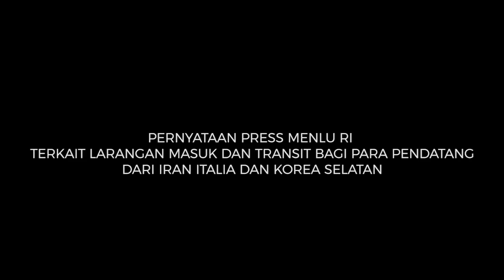Pernyataan Pers Menlu RI terkait Larangan Masuk dan Transit dari Iran, Italia dan Korea Selatan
Menteri Luar Negeri RI, Retno Marsudi memberikan pernyataan pers mengenai larangan sementara untuk masuk dan transit bagi pendatang dari daerah tertentu Iran, Italia dan Korea Selatan (3/3)

1. Indonesia terus memantau laporan perkembangan virus COVID-19 di dunia yang dikeluarkan oleh WHO.

2. Sesuai laporan terkini WHO, saat ini terdapat kenaikan signifikan kasus COVID-19 di luar Tiongkok, terutama di tiga negara yaitu Iran, Italia dan Korea Selatan.

3. Oleh karena itu, demi kebaikan semua, untuk sementara waktu, Indonesia mengambil kebijakan baru bagi pendatang/travelers dari ketiga negara tersebut sebagai berikut:

a. Pertama, Larangan masuk dan transit ke Indonesia, bagi para pendatang/travelers yang dalam 14 hari terakhir melakukan perjalanan di wilayah-wilayah, sebagai berikut:

• Untuk Iran: Tehran, Qom, dan Gilan;
• Untuk Italia: Wilayah Lombardi, Veneto, Emilia Romagna, Marche dan Piedmont;
• Untuk Korea Selatan: Kota Daegu dan Propinsi Gyeongsangbuk-do.

b. Kedua, untuk seluruh pendatang/travelers dari Iran, Italia dan Korea Selatan di luar wilayah tersebut, diperlukan surat keterangan sehat/health certificate yang dikeluarkan oleh otoritas kesehatan yang berwenang di masing-masing negara. Surat keterangan tersebut harus valid (masih berlaku) dan wajib ditunjukkan kepada pihak maskapai pada saat check-in.

Tanpa surat keterangan sehat dari otoritas kesehatan yang berwenang, maka para pendatang/travelers tersebut akan ditolak untuk masuk/transit di Indonesia.

c. Ketiga, sebelum mendarat, pendatang/travelers dari tiga negara tersebut, wajib mengisi Health Alert Card (Kartu Kewaspadaan Kesehatan) yang disiapkan oleh Kementerian Kesehatan Republik Indonesia.

Di dalam Kartu tersebut antara lain memuat pertanyaan mengenai riwayat perjalanan. Apabila dari riwayat perjalanan, yang bersangkutan pernah melakukan perjalanan dalam 14 hari terakhir ke salah satu wilayah yang kami sebut tadi, maka ybs akan ditolak masuk/transit di Indonesia.

d. Keempat, bagi WNI yang telah melakukan perjalanan dari tiga negara tersebut, terutama dari wilayah-wilayah yang saya sebutkan tadi akan dilakukan pemeriksaan kesehatan tambahan di bandara ketibaan.

4. Kebijakan ini akan mulai berlaku pada hari minggu tanggal 8 Maret pukul 00.00 WIB.

5. Kebijakan ini bersifat sementara, akan dievaluasi sesuai dengan perkembangan.

Jakarta, Indonesia